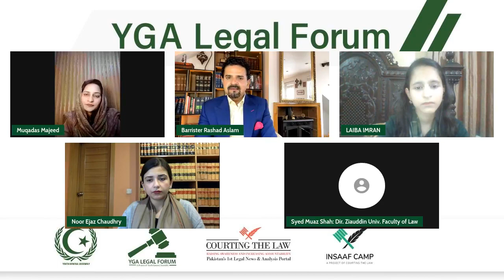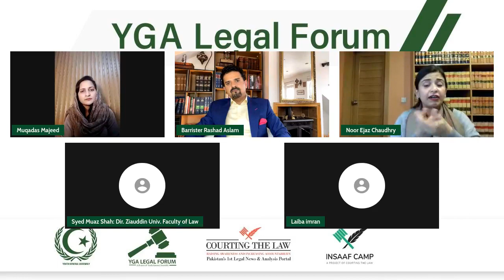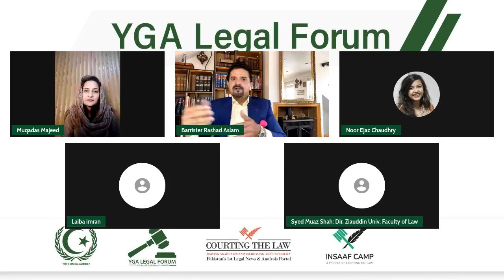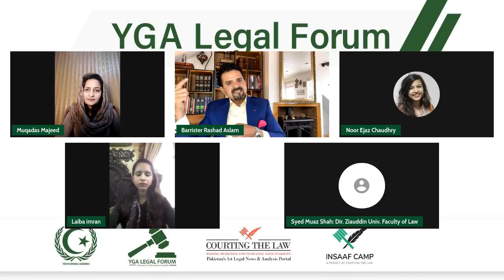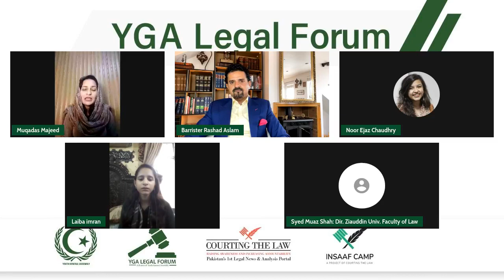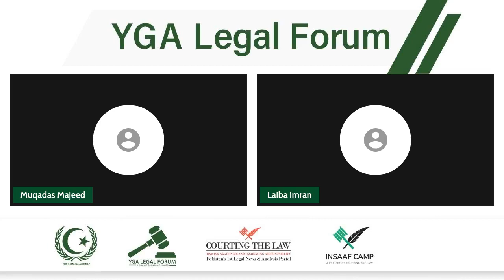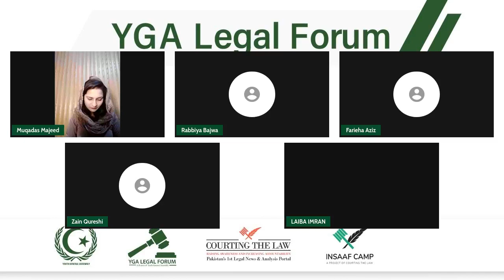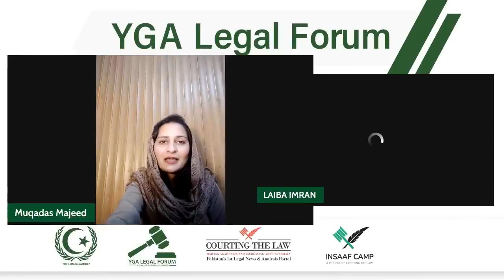YGA Legal Conference 5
Legal Conference by YGA Legal Forum on Human rights in Pakistan with respect to international law and Protection of citizens in the digital age.